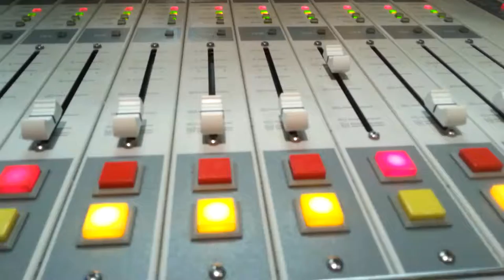in the radio station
the first ever behind-the-scenes look at my radio show. probably the last ever too